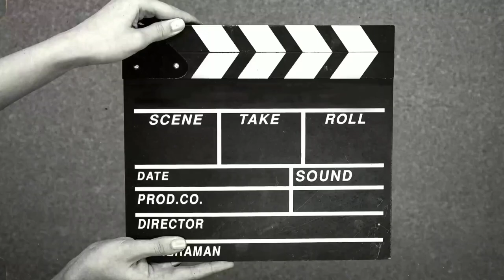Comfortably Numb? Unbelievable Pink Floyd Improvisation Skill!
Improviso a la Pink Floyd - Comfortably Numb
Compositores: David Jon Gilmour / George Roger Waters

Is there anybody in there?
Just nod if you can hear me
Is there anyone at home?

Come on (come on, come on) now
I hear you're feeling down
Well, I can ease your pain
And get you on your feet again

Relax (relax, relax, relax)
I'll need some information first
Just the basic facts
Can you show me where it hurts?

There is no pain, you are receding
A distant ship's smoke on the horizon
You are only coming through in waves
Your lips move, but I can't hear what you're saying

When I was a child, I had a fever
My hands felt just like two balloons
Now I've got that feeling once again
I can't explain, you would not understand
This is not how I am

I have become comfortably numb

Just a little pinprick
There'll be no more
But you may feel a little sick
Can you stand up? (Stand up, stand up)
I do believe it's working, good
That'll keep you going through the show
Come on, it's time to go

When I was a child, I caught a fleeting glimpse
Out of the corner of my eye
I turned to look, but it was gone
I cannot put my finger on it now
The child is grown
The dream is gone
And I have become
Comfortably numb